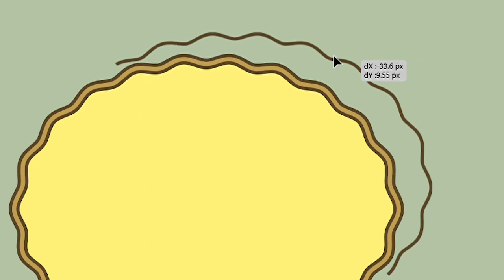【イラストメイキング】かぶのがぶ／伊達巻き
こんにちは。りらです。

今回は「伊達巻き」をテーマにしたイラストメイキング動画になります。